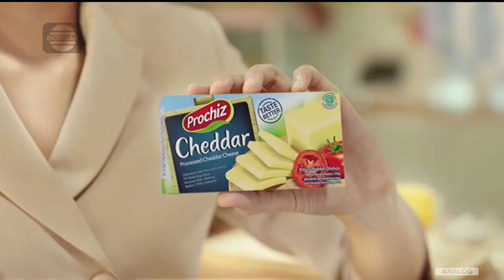Prochiz Cheddar Royale • Resep Cakep Renatta • Promo • TVC Edisi 2023 • Iklan Indonesia 15 sec